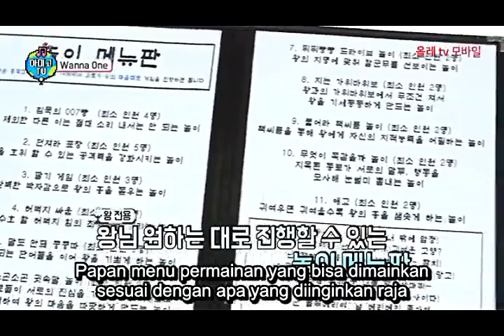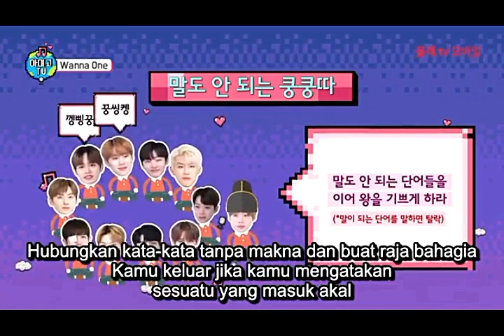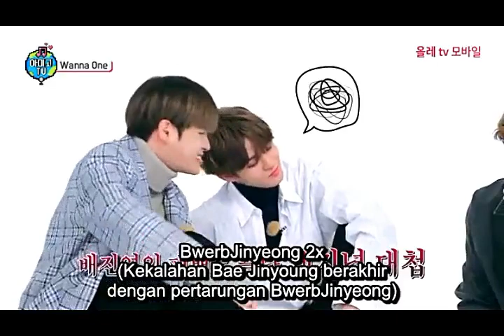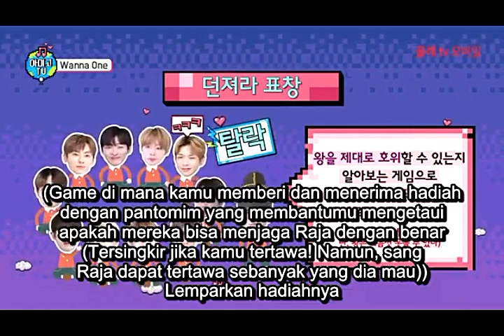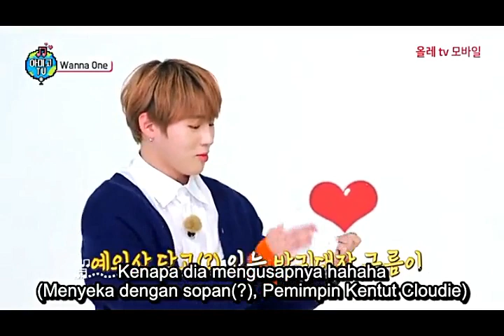AMIGO TV WANNA ONE EP 3 SUB INDO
Amigo TV Season 4 - Wanna One Ep. 3 SUB INDO
Amigo TV wanna one
Amigo TV wanna one sub indo
Amigo TV wanna one indo sub

All Credits On Video

Make sure  to click on the notification button to get my new updates 💚
Your comments mean a lot to me 💚

-XOXO-